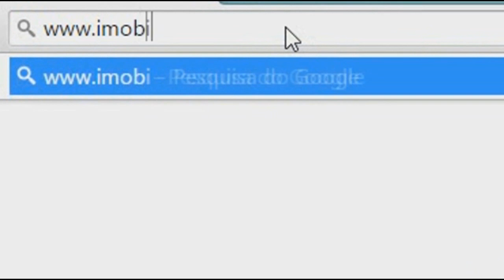MORADORES FICAM IMPRESSIONADOS COM A AÇÃO DA LAGOA E DAS CHUVAS